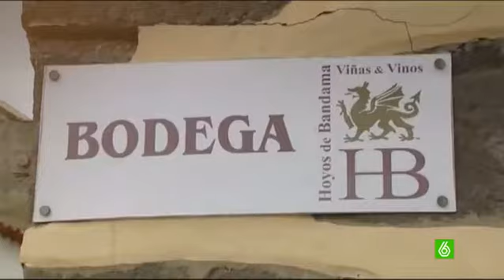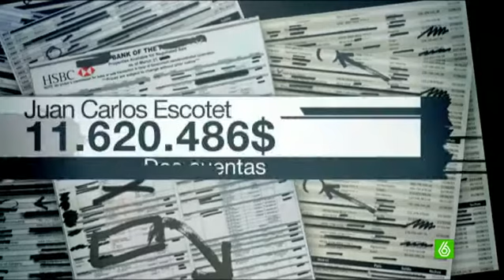Un exsenador socialista y el dueño de Novagalicia Banco, en la Lista Falciani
Cándido Rodríguez Losada, exsenador socialista por Galicia, tuvo 120 millones de dólares en el HSBC, según ha desvelado la Lista Falciani. Se defiende diciendo que él antes de político era presidente de un holding en Venezuela, y que ese dinero era del conglomerado. También aparecen un exejecutivo de Repsol, que hace poco cobraba el paro, y el empresario que compró Novagalicia Banco.